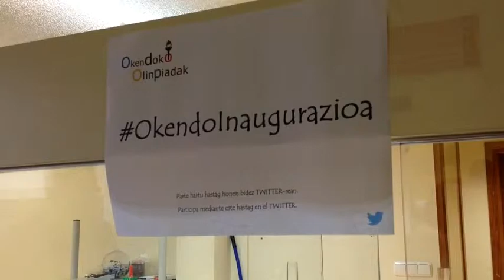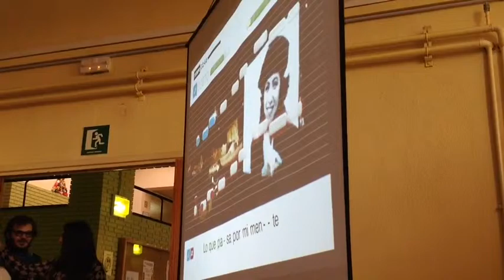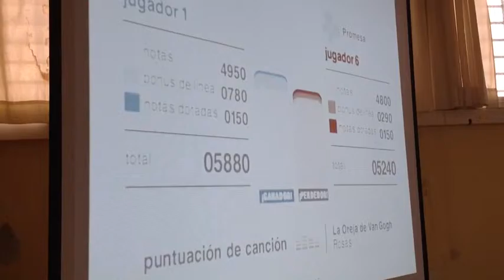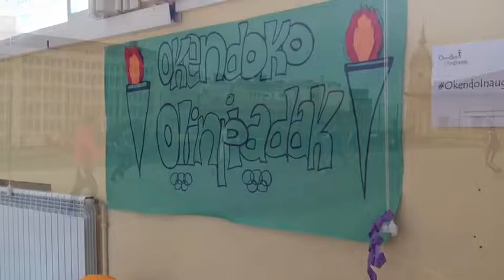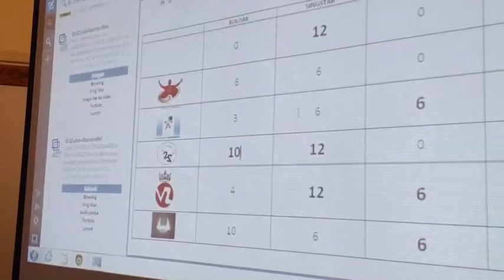IES ZUBIRIMANTEO BHI Inauguración Okendo Abenduan Dic 2014 HD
IES Zubiri-Manteoko BHI Merkataritza Mintegia Okendoko Eraikinera (lehengo Hizkuntza Eskola Ofiziala) aldatu dela eta, hemen duzue ospatu zen inaugurazio ekitaldiaren bideoa.

Fiesta de inauguración de las nuevas instalaciones del Dpto.de Comercio - Y Ciclos correspondientes-  de IES Zubiri-Manteo BHI, localizadas en el Edificio Okendo (antigua Escuela Oficial de Idiomas). Fecha 12 Dic 2014

Autor/Autorea: Jorge Lain